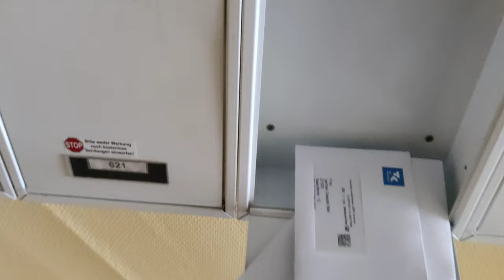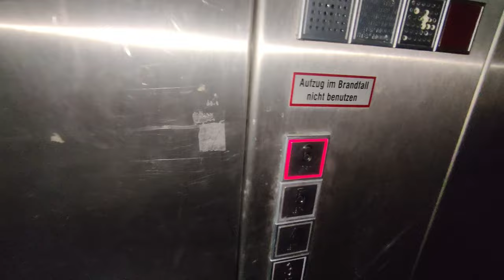Room Tour| Room in Germany| Saarbrücken